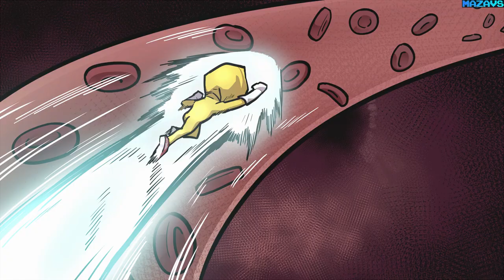Nineteen | GamePlay PC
Nineteen?
"Mongryong Lee", a young man in South Korea, has been tested positive for you-know-what.Become Nineteen, a Covid-19 vaccine, and help the dishearted young man get back his health and love.

Become Nineteen and challenge the hardcore obstacle course!

Explore the stage filled with exciting music and surprise traps!

Retry as many times as you want from the checkpoint!

Feel the sense of accomplishment as you overcome the obstacles one by one!

Control Guide
Use WASD to move Nineteen, and space bar to jump; it's important to know when to jump to avoid obstacles!
Using Q will help you measure the jumping distance, while R lets you restart quickly after Nineteen dies.

32Gb Crucial DDR4-3000 (BL2K16G30C15U4B)
MSI GeForce RTX 3070 GAMING Z TRIO
27"AOC e2795Vh